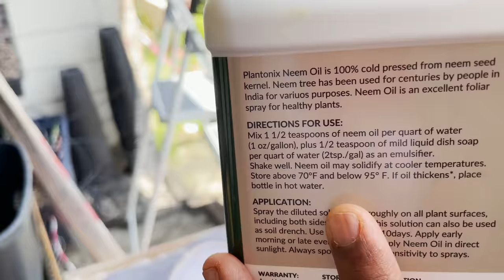Home Garden Tour in Tamil | Garden Tour - 2021 Steffi Ulagam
In this video join me as I walk through the home garden, I have tried to plant as many fruit trees and shrubs and vegetables as possible in the space. Some of the trees have started bearing fruit while others are still growing. I find gardening really relaxing and I hope you will find the motivation to also grow some plants at home.